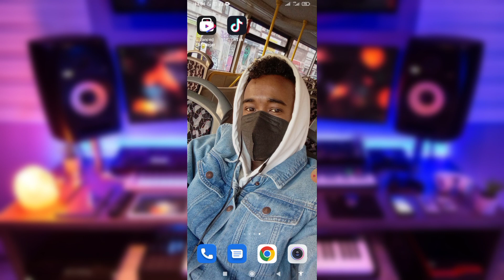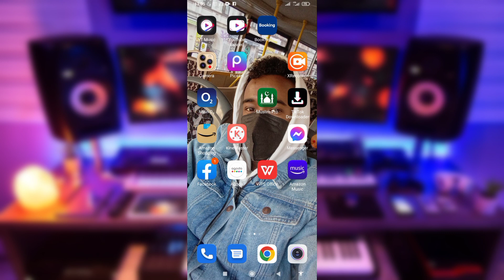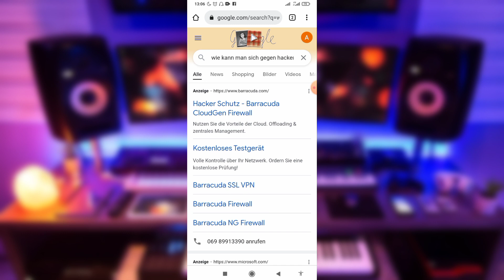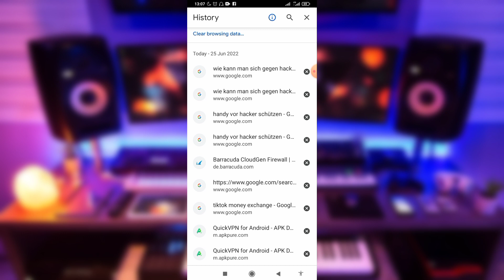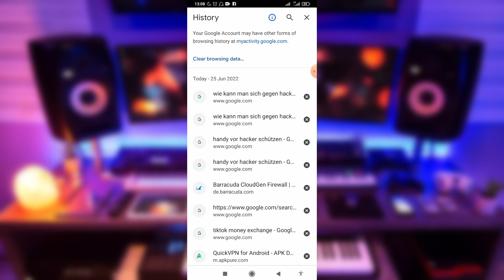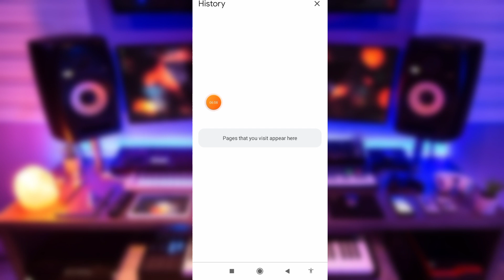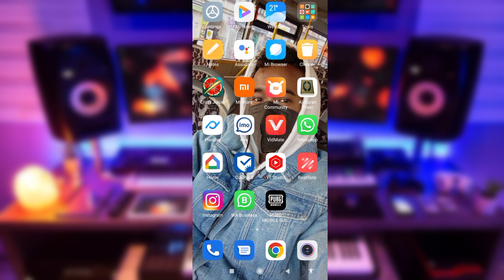Sir cusub sida Google Story loo delete gareeyo| google search